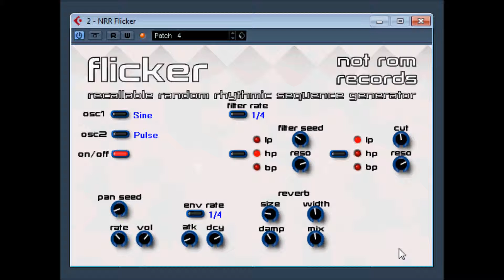Flicker by not rom records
Released for the KVR Dev Challenge 2007. A Recallable Random Rhythmic Sequence Generator
original websites no longer work.